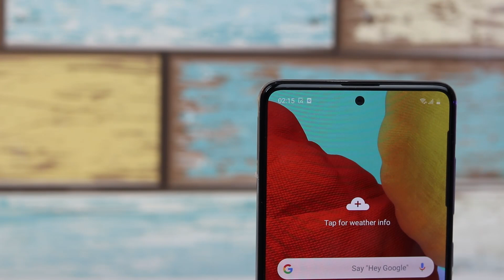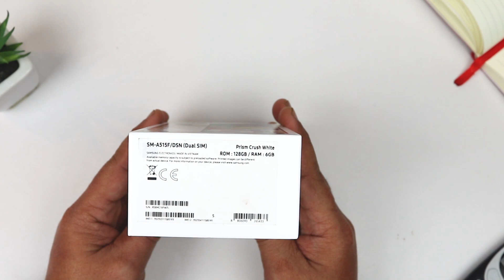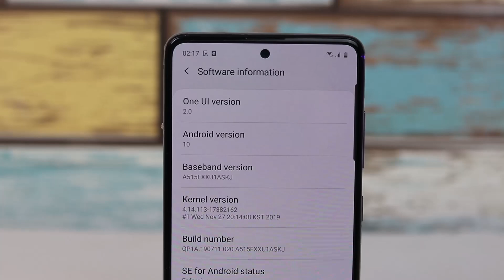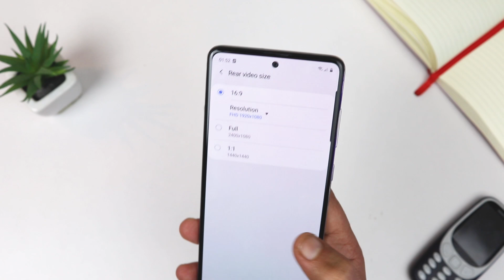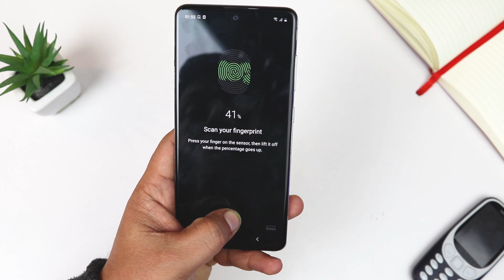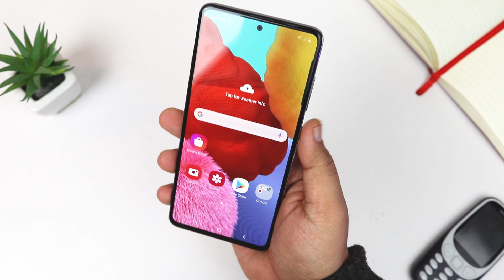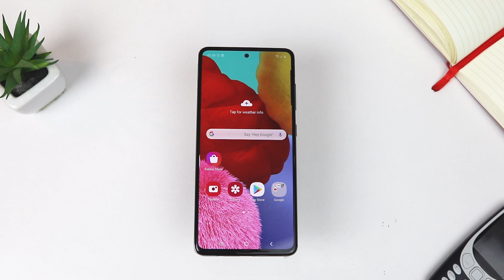Samsung Galaxy A51 Unboxing and Quick Review | Dual 4k Recording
Let's unbox the samsung galaxy a51 which have dual 4k recording option. i hope you will like this video.